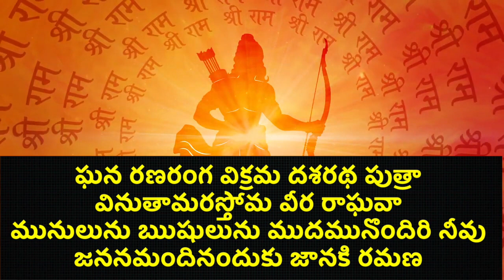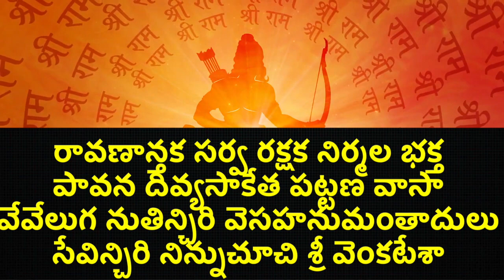శరణు శరణు నీకు జగదేక వందిత | Annamacharya Keerthana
morning mantras for positive energy

శరణు శరణు నీకు జగదేక వందిత
కరుణతో మమ్ము నేలు కౌసల్య నందన

ఘన రణరంగ విక్రమ దసరథ పుత్రా
వినుతామరస్తోమ వీర రాఘవా
మునులును ఋషులును ముదమునొందిరి నీవు
జననమందినందుకు జానకి రమణ

సులభ లక్ష్మనాగ్రజ సూర్యవంశతిలకా
జలదిబంధన విభీషణ వరదా
తలకి అసురులు పాతాళము చొచ్చిరి
నీవు విలువిద్య నేర్చితేనే విజయరామా

రావణాన్తక సర్వ రక్షక నిర్మల భక్త
పావన దివ్యసాకేత పట్టణ వాసా
వేవేలుగ నుతిన్చిరి వెసహనుమంతాదులు
సేవిన్చిరి నిన్నుచూచి శ్రీ వెంకటేశా

Audio :Anonymous